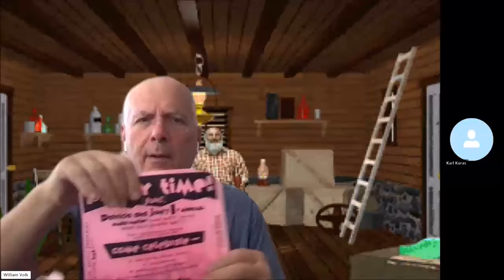William Volk - Activision, Avalon Hill, Lightspan, PlayScreen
Few developers can boast careers spanning more than 4 decades, but today's guest, William Volk has developed games for virtually every platform released, covering every genre, including strategy, RPG, adventures, educational titles, puzzle games, and more.
Sit back and enjoy the insights, memories, and experience of a true legend of the industry!

Send comments on twitter @videogamenewsr2